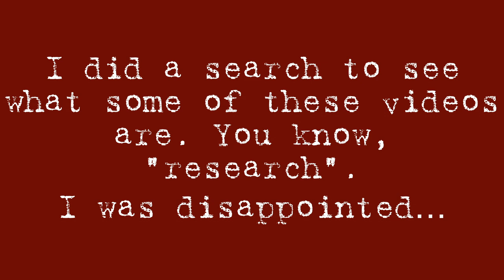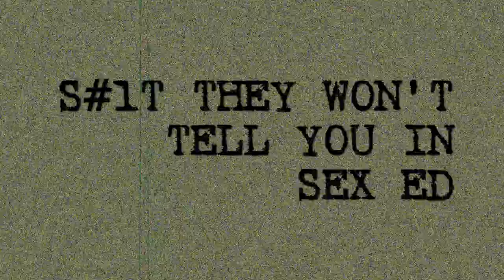DO I HAVE A SANTA FETISH? AM I SEXUALLY ATTRACTED TO SANTA CLAUS? SANTAPHILIA. HERE COMES SANTA.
Are you attracted to Santa Claus? Santa porn and Santa fetishes are real things! There are thousands of adult videos online about Santa Claus deciding who's naughty and who's nice. In this video, I discuss Santaphilia and what some of the psychological explaining it might be! If you LOVE Santa, you're not alone!

EPISODE 43: DO I HAVE A SANTA FETISH? AM I SEXUALLY ATTRACTED TO SANTA CLAUS? HERE COMES SANTA CLAUS.